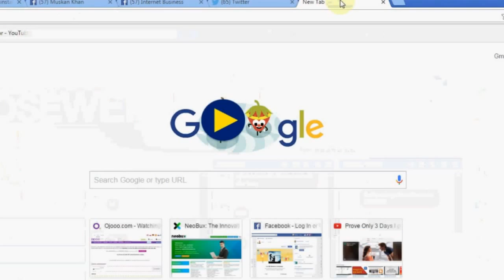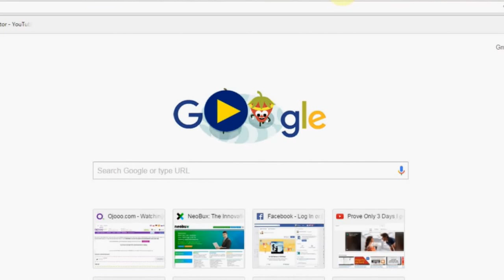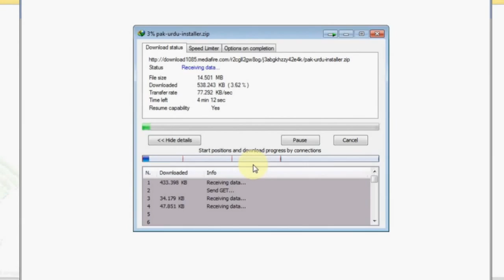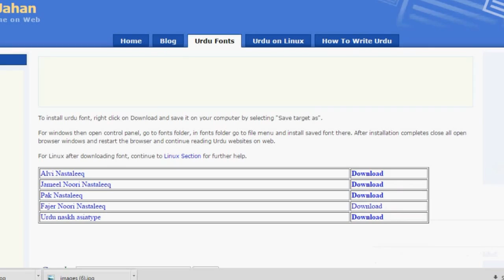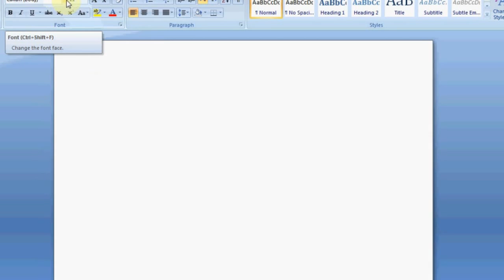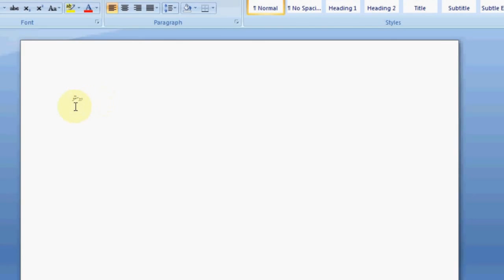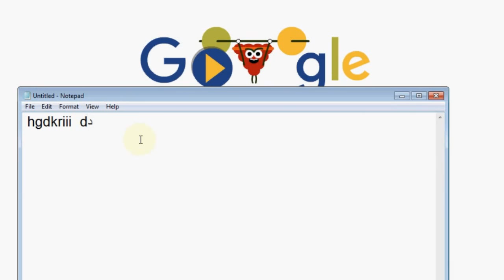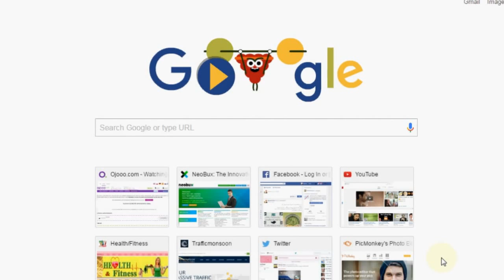How To Download urdu keyboard In Urdu/Hindi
urdu software
pak urdu installer
urdu writing software
urdu typing software
urdu font download
urdu keyboard download
urdu installer
urdu language software
download urdu fonts
pak urdu installer download
download urdu keyboard
urdu fonts free
urdu keyboard software
urdu typing software download
urdu writing software online
urdu fonts download free